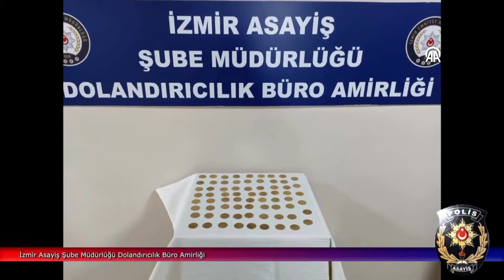Sahte Altın Dolandırıcılığında 3 Tutuklama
İzmir'in Bornova ilçesinde inşaat kazısında altın bulduklarını söyleyerek bir kişiyi 215 bin lira dolandırdıkları iddia edilen 3 kişi tutuklandı.

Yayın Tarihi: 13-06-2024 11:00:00